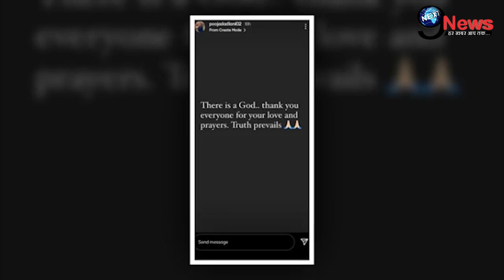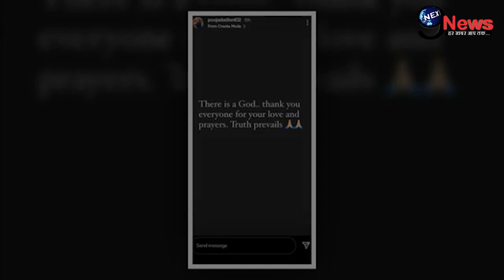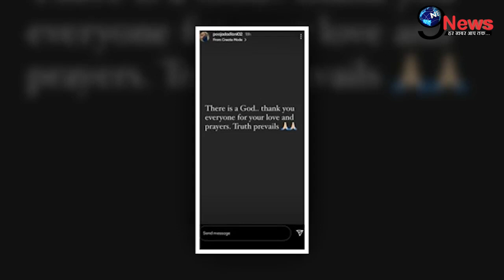रिहाई की खबर सुनते ही आर्यन की दूसरी माँ का आया Reaction, मुसीबत में किया..| Aryan Khan